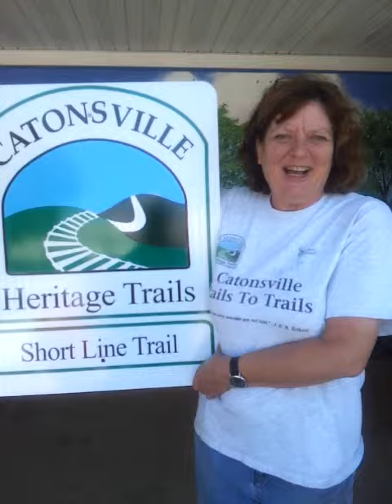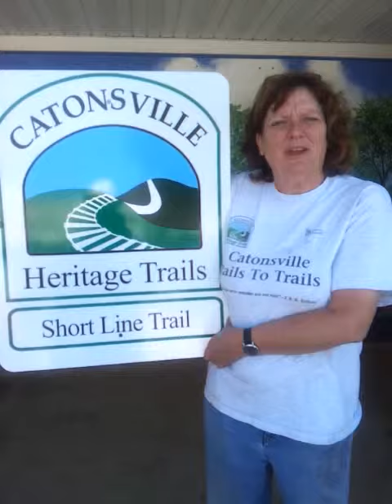Maureen Sweeney Smith